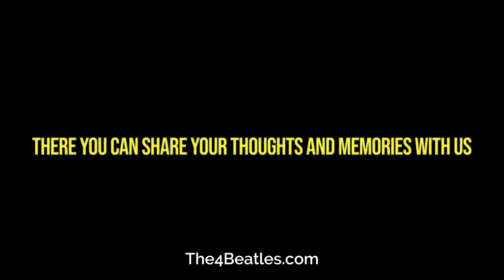"The Fool On The Hill: A Beatles Timeline Moment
The Fool On The Hill

Written and sung by Paul McCartney, The Beatles began recording the Fool On The Hill on September 6th 1967. In the US, the song was first released on the Magical Mystery Tour soundtrack on November 27th 1967, then issued in the UK eleven days later.

The lyrics describe the fool as a solitary figure, who is not understood by others, but is actually wise. McCartney said the idea for the song was inspired by the Dutch design collective the Fool, who derived their name from the tarot card of the same name.

The song's segment in the Magical Mystery Tour television film, was shot separately from the rest of the movie, and without the other Beatles' knowledge. Accompanied by a professional cameraman, McCartney filmed the scene near Neece in France.

In 1968, Sérgio Mendes and Brasil 66 recorded a popular cover version of the song, that reached the Top Ten in the US. By the late 1970s, The Fool On The Hill was one of McCartney's most widely recorded ballads.

Two Moody Blues bandmates contributed to the song, flautist Ray Thomas and Mike Pinder playing the harmonica, are included in the recording.

Thank you for sharing this Beatles Timeline Moment about "The Fool On The Hill"! It's a fascinating song with a rich history. The Beatles' ability to create diverse and meaningful music is one of the reasons they continue to captivate audiences around the world.

It's interesting to learn that the inspiration for the song came from the Dutch design collective, the Fool, and the tarot card of the same name. The lyrics of "The Fool On The Hill" convey the idea of a wise individual who may be misunderstood by others.

The fact that the scene featuring McCartney for the Magical Mystery Tour film was shot separately and without the knowledge of the other Beatles adds an intriguing element to the song's history. It's remarkable how the Beatles continually experimented with different techniques and approaches to their music and film projects.

It's also worth noting that the song gained popularity through a cover version recorded by Sérgio Mendes and Brasil 66, which reached the Top Ten in the US. McCartney's ballads, including "The Fool On The Hill," have become timeless classics and have been widely covered by numerous artists over the years.

I appreciate the invitation to participate in the Beatles discussion at The4Beatles.com. It sounds like a fantastic platform for fans to share their thoughts, memories, and engage with others who appreciate the Beatles' incredible legacy. I'm sure it would be a great opportunity for fans to connect and explore the rich history of the Beatles together.

Thank you for sharing this Beatles Timeline Moment, and I hope the discussions at The4Beatles.com continue to be insightful and enjoyable for all Beatles enthusiasts.